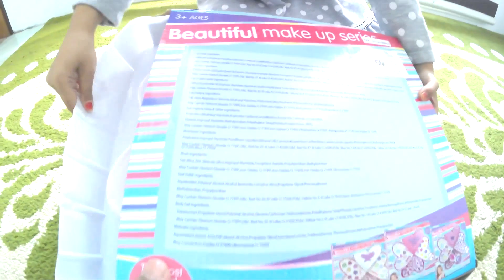MAKEUP TOYS FOR GIRL - MAINAN ANAK PEREMPUAN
MAKEUP TOYS FOR GIRL